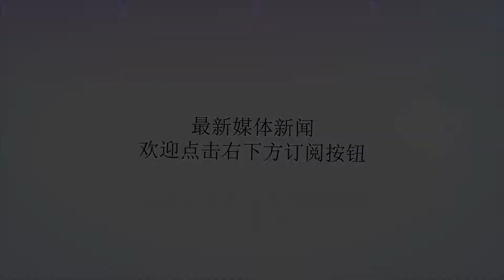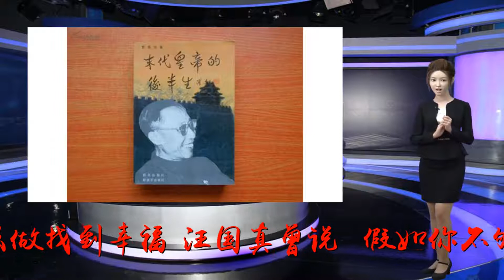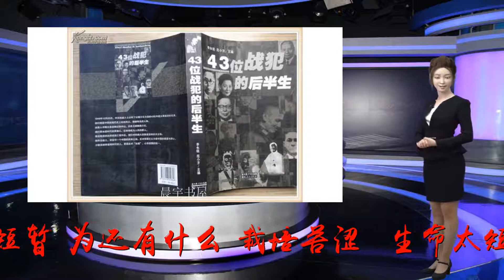为什么说：半生已过 要多点快乐呢？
谢谢！1.愿你我都可以多点快乐人生几十年赶快过去，其中的酸酸甜甜，我们也是一个接一个。似水流年，太阳和月亮就像航天飞机，我们经常这样做记住了事情很难，却忘了怎么做找到幸福。汪国真曾说：“假如你不够高兴，也是不要把眉头紧锁。人生本来短暂，为还有什么？栽培苦涩？”生命太短暂了，不要留下太遗憾了。余生，愿你我都可以多点快乐。2.高兴偶然很简约曾经看到了吗小的故事：有一个人收益不高，却认为非常拥汽车有着。年的一天，他花了10我花了一美元买的奖券一张，居然一跃而成获得大奖。他狂喜的，立刻用奖金买一回豪车。有了车后，他坐了车擦得纯洁的，每天都要哼着小调开车骑马出游。不曾想到过了几天，他的带动子突然被盗了。朋友甚至怕他想不开，纷纷赶上前安慰。不曾想到，他却乐呵呵地说：“这是什么？。。，我只但它花了10块钱，就玩了那么多天的车，真是赚到了！”快乐有时候很难，越想得到就越不是得到；快乐有时干脆，改变角度，世界它会变成很高兴看到起来。3.肯定会多一点高兴